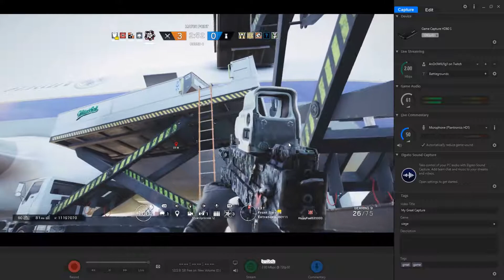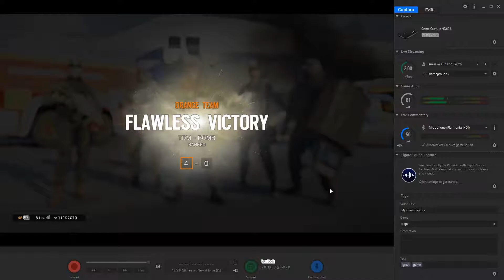Rainbow Six Siege - 1v4 Montagne BOMB CLUTCH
Getting sweaty in bomb!